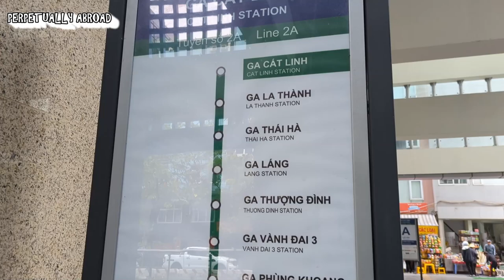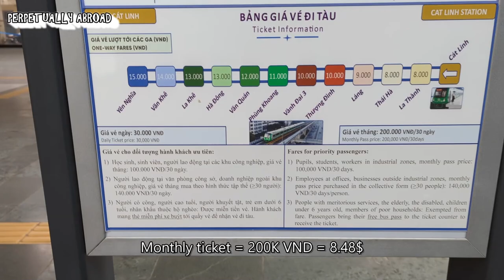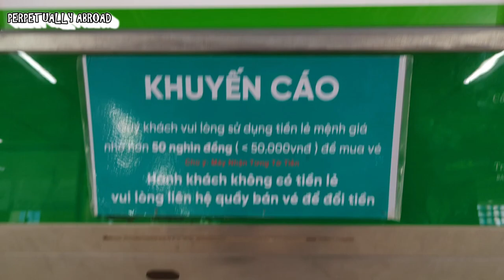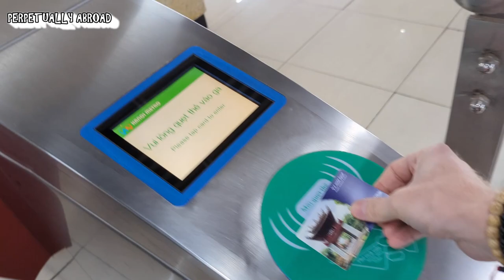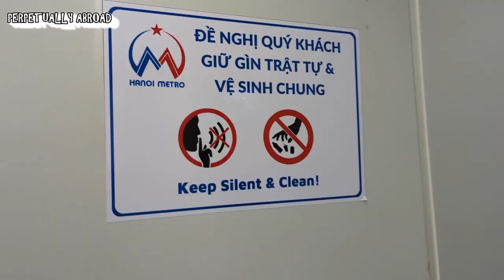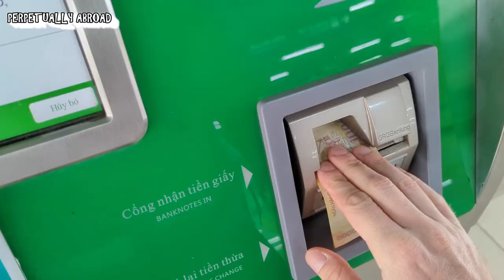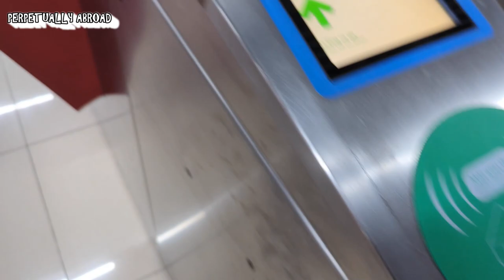METRO In VIETNAM?! - Review Of The New Metro In Hanoi, Vietnam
Timestamps

00:00 - 00:28  Intro
00:29 - 02:08 Inside The Station
02:09 - 03:37 Buying Ticket
03:38 - 04:38 Loo Check
04:39 - 06:34 Platform And Interior Of The Train
06:35 - 07:10 Smooth Ride
07:11 - 08:27 Second Station & Why MRT Is Good For Vietnam
08:28 - 08:50 Buying Second Ticket
08:51 - 09:50 Ride Back
09:51 - 11:16 Summary